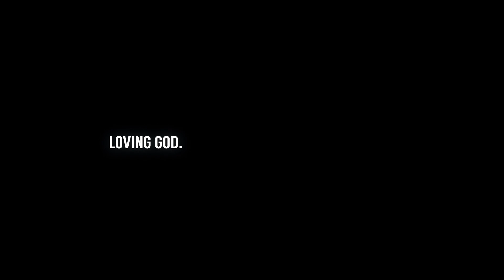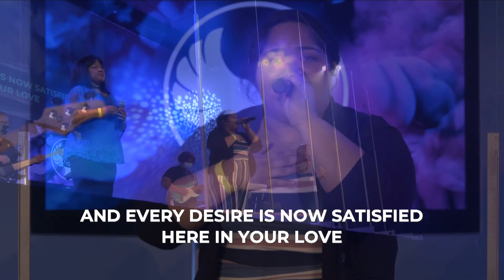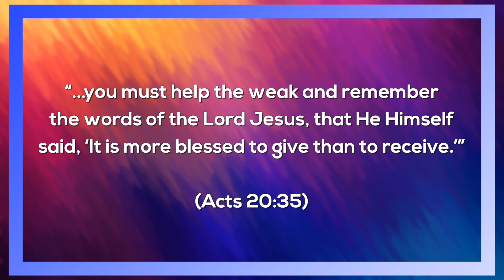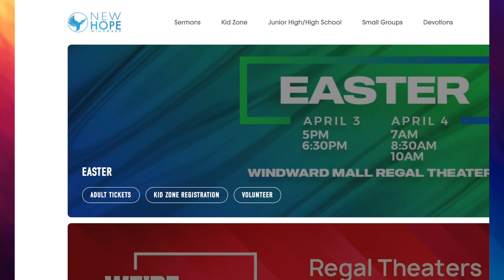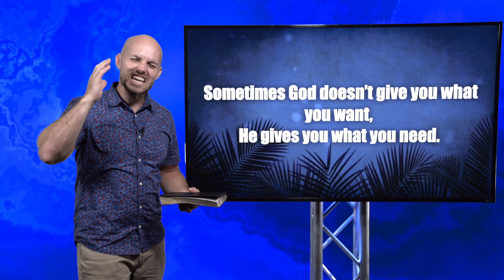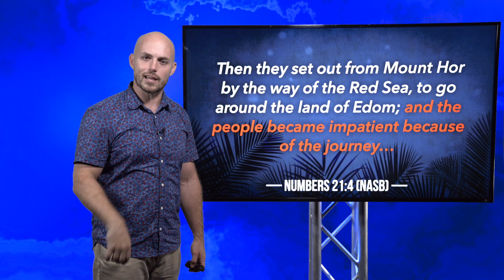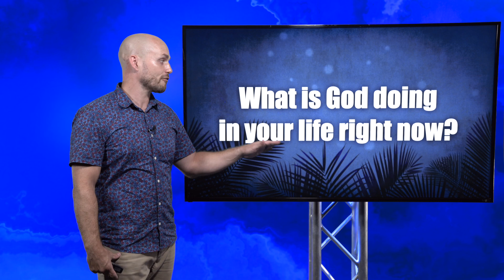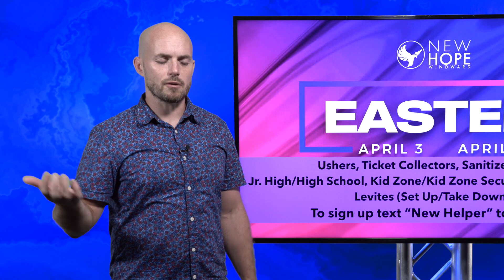Do you make this common mistake with God? (FULL SERVICE)